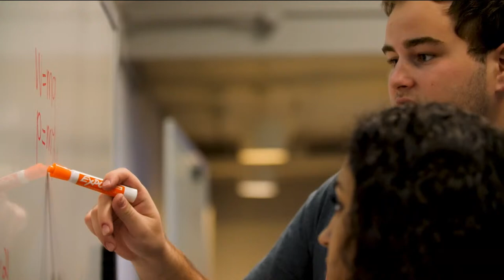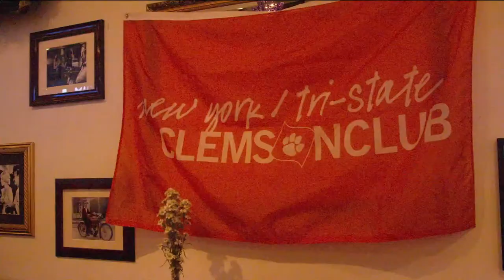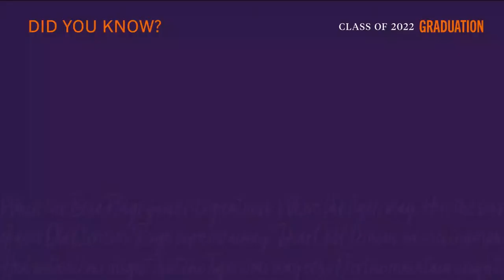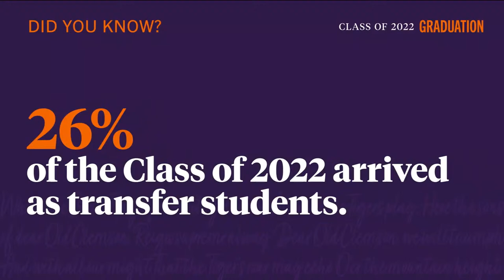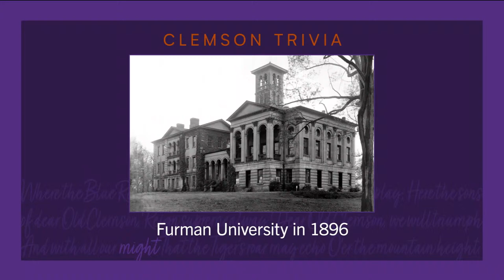Clemson Spring 2022 Master’s Graduation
Master’s Graduation Ceremony for all degree programs